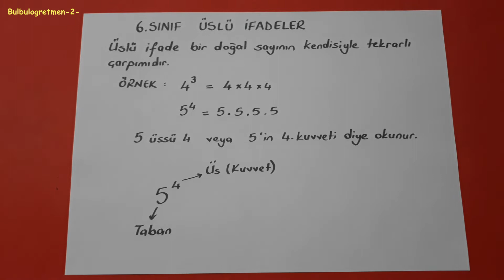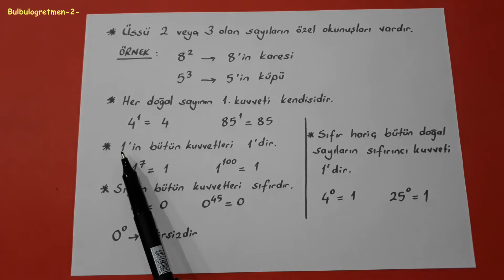6.sınıf üslü ifadeler @okulcu